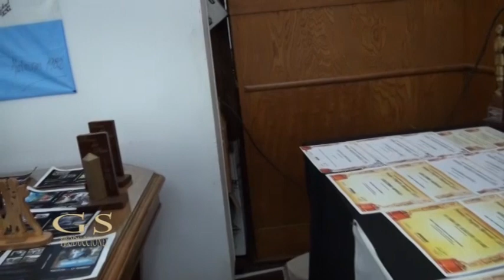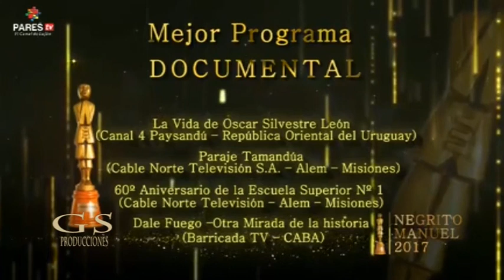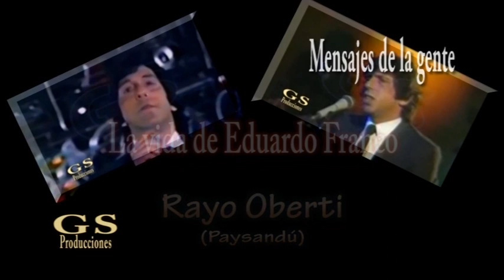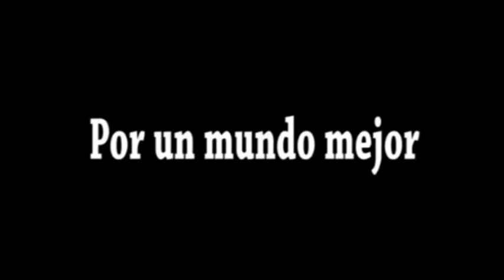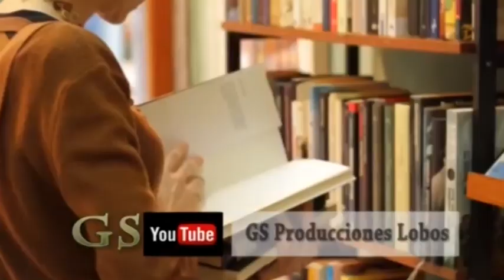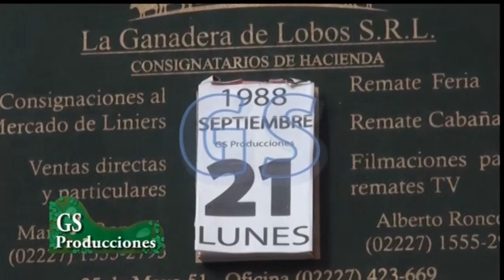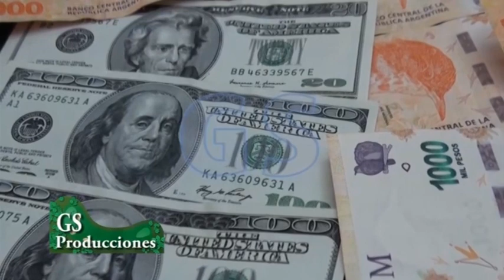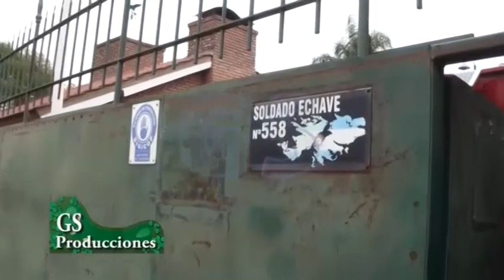GS Producciones Lobos (Premios ganadpo por GS Producciones y videoclip.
Programa especial de premios ganados por GS Producciones.
Tambien hay 3 videoclip y pasajes de programas .
Producción 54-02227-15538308 Lobos provincia de Buenos Aires Argentina.
Deje su mensaje.  Facebook Ídolos con Historia
Facebook Guillermo Sapienza. Facebook GS Producciones. Facebook Pueblos con historias.Facebook GS Dron Lobos.
gds164 @hotmail.com